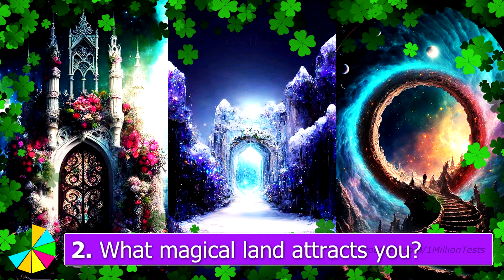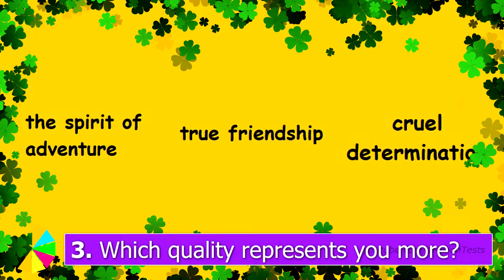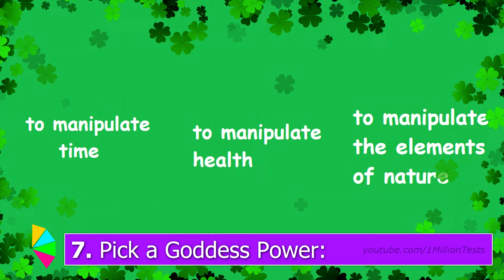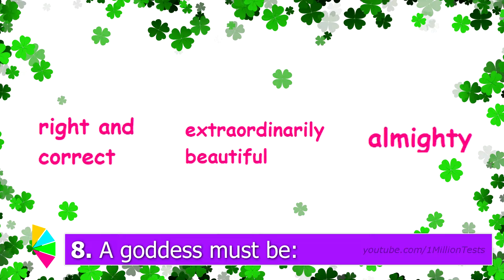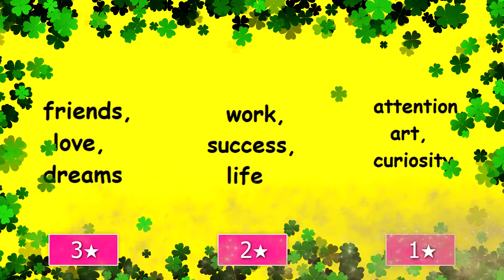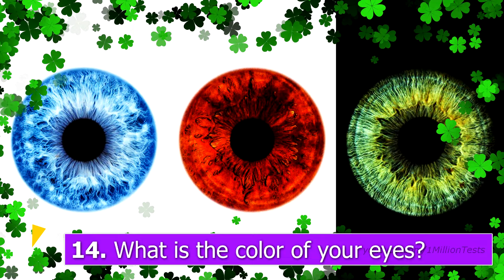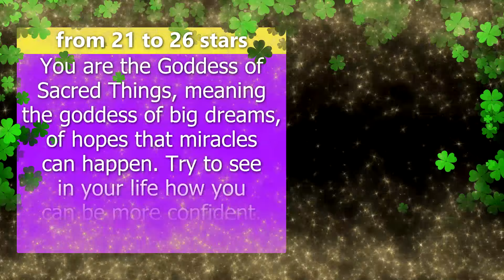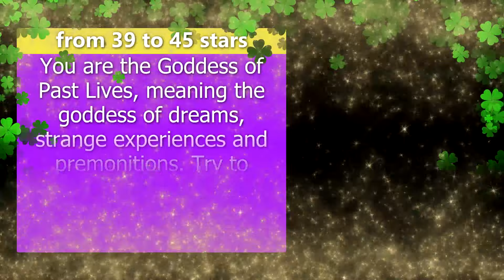WHAT GODDESS ARE YOU? QUIZ Personality Test - 1 Million Tests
👑 1 Million Tests presents: WHAT GODDESS ARE YOU? Quiz Personality Test.
What magic queen are you? What secret power do you have? What goddess is hiding in your subconscious? What goddess were you in a previous life?
This personality quiz is about who you really are as a person deep inside your soul and what's hidden in your mind.